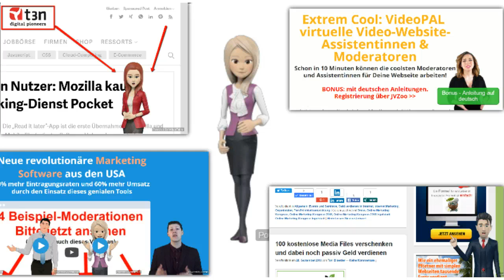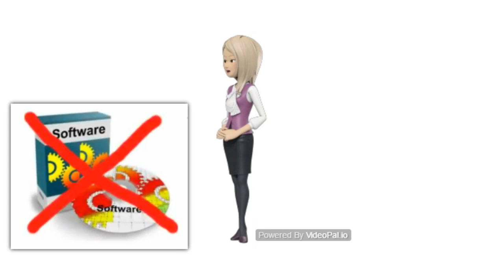Videopal deutsch ►► Review mit Jessica Moderatorin bei VideoPal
Über meinen Link bekommst Du zusätzlich zu Videopal als mein persönlicher Bonus an Dich den Zugang zur kompletten deutschen Schritt-für-Schritt Anleitung.
Videopal ist extrem leicht zu bedienen, aber dass Du auch wirklich alles verstehst, erkläre ich Dir alles in meinen Videos auf deutsch.
Du kannst Videopal bedienen und nutzen, auch wenn Du überhaupt kein englisch kannst und/oder gar keine Ahnung von Videos hast.

►► Review mit Jessica Moderatorin bei VideoPal

Hallo, ich heisse Jessica und bin die neue Moderatorin.
Möchtest auch du so eine und attraktive Assistentin auf deiner Webseite, deiner Landingpage oder deinem Blog haben? Oder sogar auf Seiten, die nicht mal dir selbst gehören?
Das ist jedoch noch längst nicht alles, mehr dazu im Bonusteil mit den deutschen Anleitungen.
Wie wäre es mit einem Mitarbeiter, der rund um die Uhr arbeitet, niemals krank wird, keinen Urlaub braucht und keinen einzigen Cent Lohn fordert? Ist doch einfach nur mega hammer geil.
Und genau das kannst du jetzt super easy einfach auch für dich und dein Marketing einsetzen.
Erfahre in den deutschen Anleitungsvideos von Toni, wie einfach du so einen virtuellen Assistenten im Handumdrehen selbst erstellen kannst. Du benötigst weder irgendwelche Vorkenntnisse, noch brauchst du selber sprechen und wie schon gesagt, nicht einmal eine eigene Webseite ist nötig. Tippe einfach einen kurzen Text ein und der wird vollautomatisch in die gesprochene Sprache umgewandelt. Es ist tatsächlich so einfach wie eine E-Mail schreiben. Ich garantiere dir, dass sich dir Möglichkeiten eröffnen, von denen du bisher nicht mal zu träumen wagtest.

Du musst keine teure Software downloaden oder irgendwelchen komplizierten Dinge einrichten. Nichts von alledem, sondern du loggst dich ganz einfach nur ein und legst sofort los.
Klicke jetzt auf diesen Button hier im Video oder auf den Link in der Videobeschreibung und hole dir den Zugang noch schnell, bevor der Preis weiter ansteigt, respektive nur noch als monatliches Abo erworben werden kann.
Ja, du bekommst hier noch den Livetime-Zugang mit einer Einmalzahlung von weniger als 40 Dollar, und momentan gibt es sogar einen Gutschein in Höhe von 5 Dollar geschenkt, wenn du über diesen Link bestellst.
Beeile dich, der Preis ist heiss und kann jederzeit steigen.
Vielen Dank und bis gleich auf der anderen Seite.

die optimale Ergänzung für alle, die mehr aus ihren Videos machen wollen.

► Für Landingpages, Salespages, Funnels usw. und oder (für deutschsprachige Anleitung oder Unterstützung, kontaktiere mich)

► Domains zum besten Preis am Markt und bis zu 50% sparen bei jeder Domain

EXTRA-TIPP
- 15 - 30% Provisionen
- CBD-Produkte Made in Germany (ausgezeichnet als bester CBD-Hersteller Europas)
► Für mehr Infos und alle Details, trage Dich hier ein und/oder nehme mit mir per Skype Kontakt auf toni196344